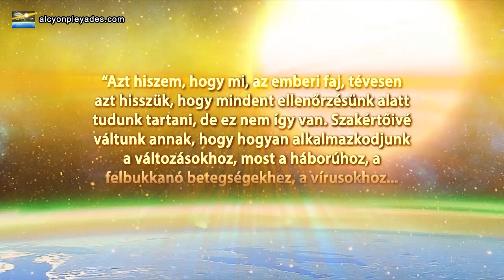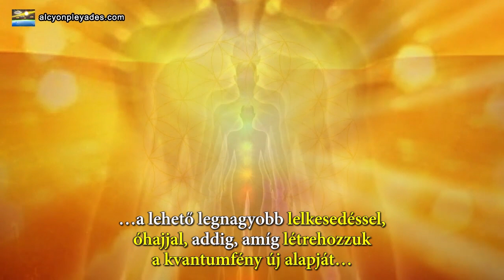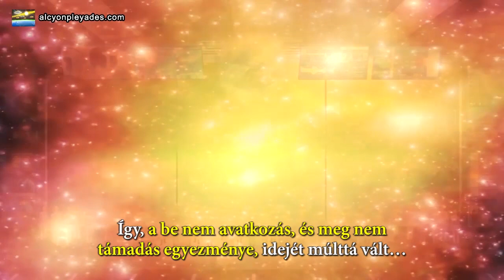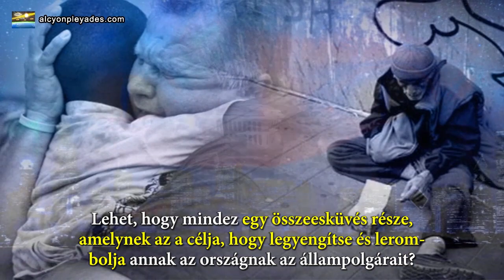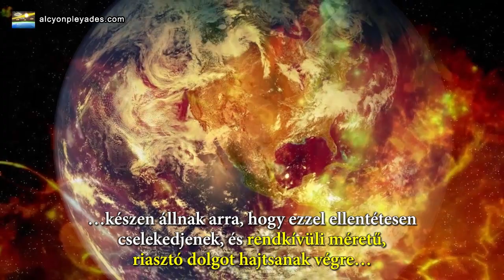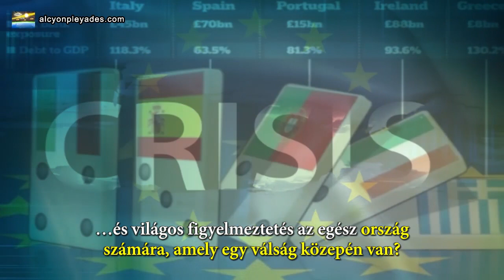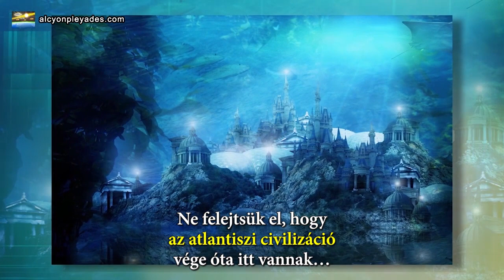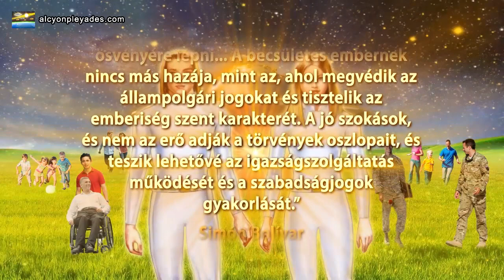ALCYON-PLEJÁDOK 11. - Az emberi DNS káros módosítása a földönkívüli elit által...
Ez a videó az alábbi nyelveken is elérhető: Spanyol - angol - portugál - német - francia - olasz - japán - orosz - görög - holland - kínai - héber

AZ EMBERI DNS KÁROS MÓDOSÍTÁSA A FÖLDÖNKÍVÜLI ELIT ÁLTAL, AZ ARRA VALÓ TÖREKVÉSÜK, HOGY MEGSEMMISÍTSÉK A NÉPESSÉGET ÉS FELKÉSZÜLÉS AZ ÚJ FOTONKORSZAKRA
A kutatásainkat számos eseményt érintően folytatjuk, úgy, mint különböző átalakulások, reakciók, mutációk, az egyéniség-önazonosság elvesztése világszerte, és sok más kellemetlenség, amelyeket az emberiség és a teljes bolygó él át a földönkívüli betolakodó entitások miatt, akik kormányoznak bennünket. Ezenfelül, elemezzük a fény és bölcsesség génjeinek megváltoztatását, amelyet a plejádi, szíriuszi, andromédai őseink hagytak hátra a számunkra a DNS-ben, azzal a céllal, hogy elérjünk egy magas szintű, helyes és bölcs evolúciót.

Az eredetünk révén multikulturálisak és különböző fajokhoz tartozóak vagyunk, amelyek rendkívül erősek és ez gazdagítja a viselkedésünket, a pszichénket, az érzelmeinket...mindig is akarták meg akarták változtatni a génállományunkat mert attól tartottak, hogy továbbfejlődünk náluk. Ezért, meggyengítették, hatálytalanították az érzékszervi és az érzékszerven túli érzékelési képességinket, korlátozni akarták az agyműködésünket, stagnáló állapotba kényszerítettek bennünket mentális, érzelmi és tudatossági szinten egyaránt, pedig már más szinten kellene lennünk a bölcsesség és az univerzális tudás területén.
Ez a genetikai változtatás az, amely által az elitista, uralkodó földönkívüliek letargikus állapotban tartanak bennünket, manipulálják a vonzalmainkat, a szimpátiánkat, a bajtársiasságunkat és mindazokat a belső alapelveket, amelyek a szív-tudatosságból erednek.

A földönkívüli illuminátusok és a sötét titkos társaságaik foggal-körömmel harcolnak a végsőkig, hogy ne kelljen elengedniük bennünket. Ha nem történik teljes pszicho-genetikai megújulás-átalakulás amely tudatosan a plejádi-szíriuszi rezgés felé irányul, akkor nagyon nehéz lesz elszakadnunk a magába szívó, felettünk uralkodó befolyástól.

Kétségtelen, hogy most, olyan mértékben, ahogyan még sohasem történt, útkereszteződésben állunk amely két, teljesen szembenálló irányba vezet, vagy szerves részévé válunk a fotonenergiának, vagy szenvedő alanyaivá leszünk a népességcsökkentési tervnek, amelyet hosszú idővel ezelőtt terveztek el a számunkra a sötét erők, azért, hogy kiirtsanak bennünket a saját bolygónkról.

Lehetséges, hogy sikerülhet nekik megsemmisíteni az erős, fénytől származó, genetikai állományunkat, hogy örökre elgyengítsenek és leromboljanak bennünket? Túl fogjuk élni a hagyományaink és a szokásaink csendes megsemmisítését, és növekedni fog a bölcsességünk, a tudatosságunk és a szeretetünk, valamint eláraszt bennünket egy óriási életöröm, boldogság és belső béke?